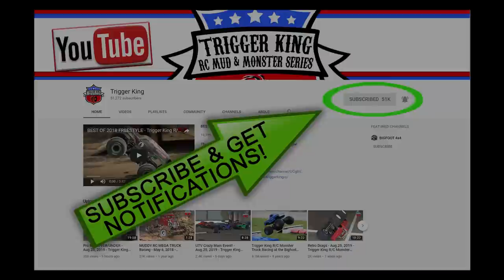Unlimited Pro Mod Racing Brkt.1 - Dec.8, 2019 - Trigger King R/C Monster Trucks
From the second Midwest Solid Axle Throwdown, presented by jbscalegraphics.com, as part of Trigger King R/C Productions, this is the unlimited Pro Mod class racing in bracket #1 from December 8, 2019.